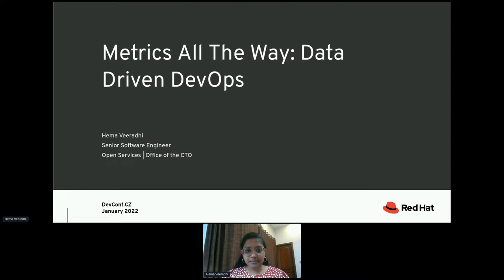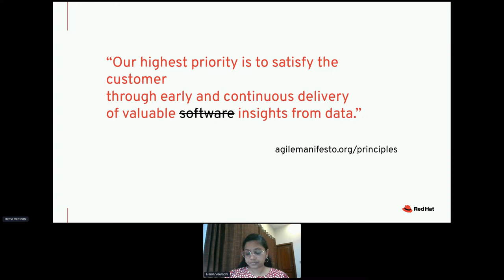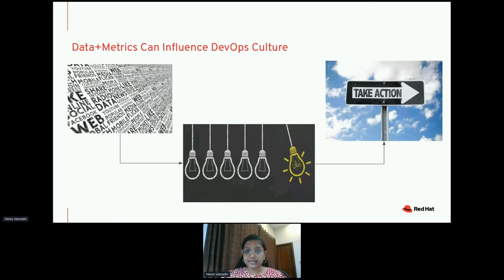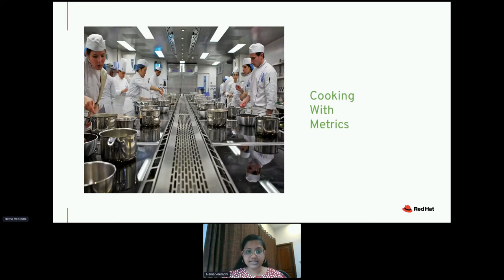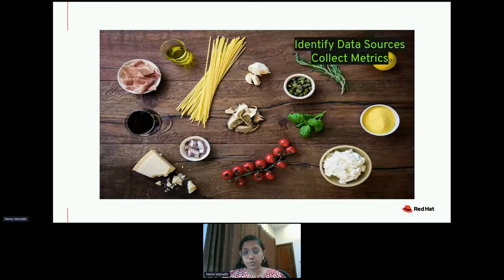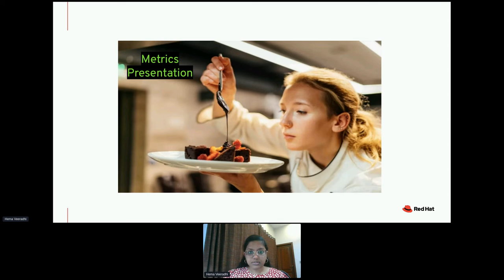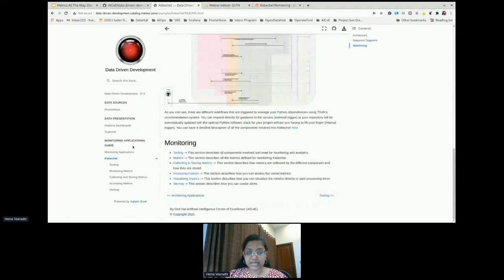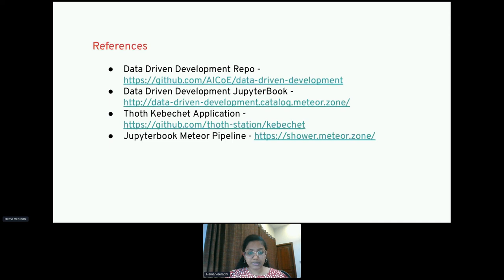Metrics All The Way: Data Driven DevOps - DevConf.CZ 2022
Speaker: Hema Veeradhi

We are living in a digital era where data is constantly being generated, evaluated, and updated. Data plays an important role in the work of software engineers by providing accurate, actionable feedback that helps engineers understand where and how to make improvements to a product or process. Just as the urgency for digital businesses to move faster has grown, excitement around DevOps has also exploded and we are moving towards a more data-driven world.

Devops is usually viewed from a traditional perspective of a collaboration of Dev, Ops, and QA, driven by the change in culture, people, and process. But how do you know where you stand and where to move? Guesswork and gut feeling don’t have a place in a data-driven culture. In the long term, the move to a data-driven culture lets you leverage vital business and operational metrics to ensure your infrastructure stays operational, know how your applications are running, how they’re being utilized, and how they’re growing at scale. As members of the AI CoE in the Office of the CTO, we believe that having a well-defined data powered approach for operational monitoring is essential for performing efficient DevOps. In this talk, we will investigate the opportunities of data driven DevOps by providing a monitoring guide to help teams improve their operational processes, show what opportunities lie ahead of us when we engage in mining, analyzing and visualizing software engineering process data, but also highlight important factors that influence the success and adaptability of data-based improvement approaches.

Devops is usually viewed from a traditional perspective of a collaboration of Dev, Ops, and QA, driven by the change in culture, people, and process. But how do you know where you stand and where to move? Guesswork and gut feeling don’t have a place in a data-driven culture. In the long term, the move to a data-driven culture lets you leverage vital business and operational metrics to ensure your infrastructure stays operational, know how your applications are running, how they’re being utilized, and how they’re growing at scale. As members of the AI CoE in the Office of the CTO, we believe that having a well-defined data powered approach for operational monitoring is essential for performing efficient DevOps. In this talk, we will investigate the opportunities of data driven DevOps, show what opportunities lie ahead of us when we engage in mining, analyzing and visualizing software engineering process data, but also highlight important factors that influence the success and adaptability of data-based improvement approaches.